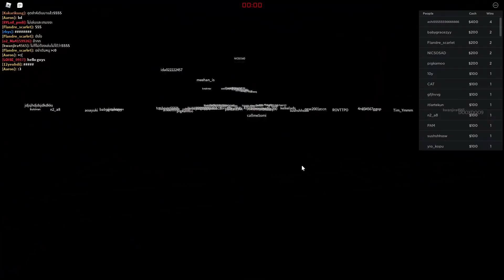ROBLOX - เล่นเกมสุดโหด ขยับ = ตาย ถ้ารอดก็รวย | easy boy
เล่นเกมสุดโหด ขยับ = ตาย ถ้ารอดก็รวย